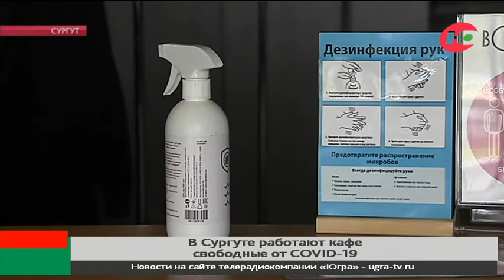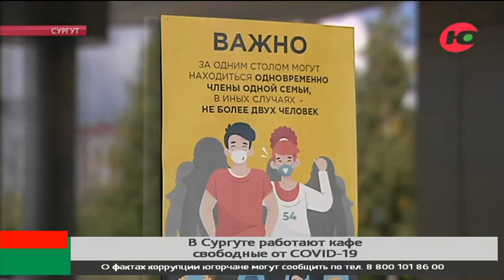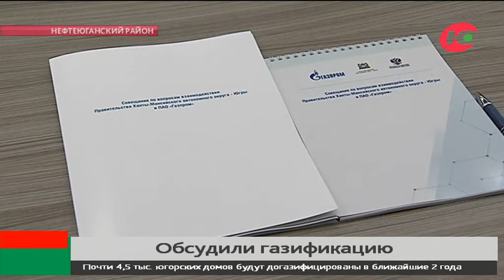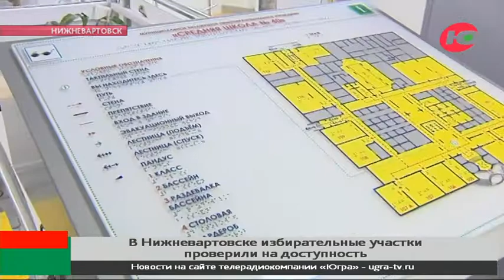Новости 09.09.2021 18:30